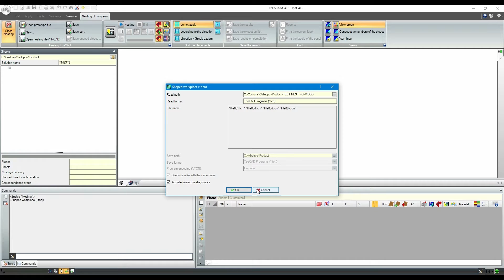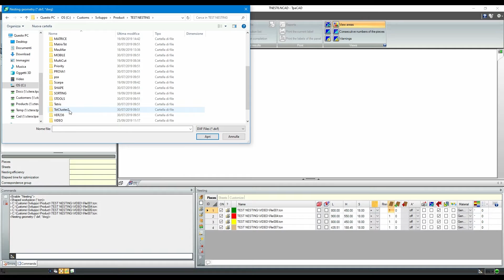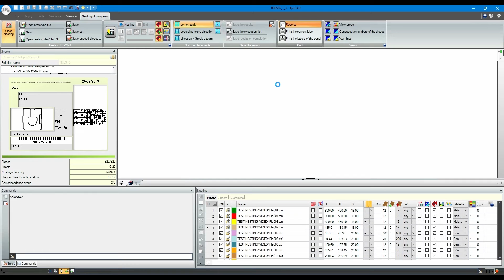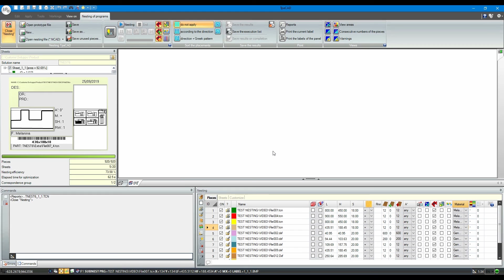Tpa CADnesting Trueshape中文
In this video tutorial in Chinese language of CADnesting Trueshape you can see the nesting of a list composed by files in .TCN and DXF format with irregular shapes or holes inside and the creation of labels and report PDF file. If you are interested we invite you to visit our